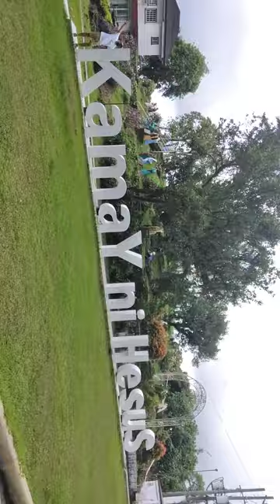KAMAY NI HESUS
I was not able to upload this before as I really want to edit it. Sorry if nakatagilid, now that I got the chance to upload it. Wala na ang Mami ko 😔, this was the last pasyal that I rented a car for her. Thanks Frenny Redge and Ruby 🚗🚘 I miss you mami, lageng tanong ko sa isip na sana napasaya nga kita noong kasama pa kita 🙏 Alam ko di mo ko pinapabayaan kahit anjan kana sa kabilang buhay